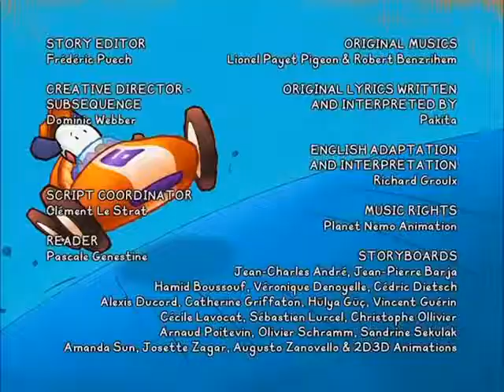BALI MUSIC CLIP AND LYRICS SONG - Magic Brew